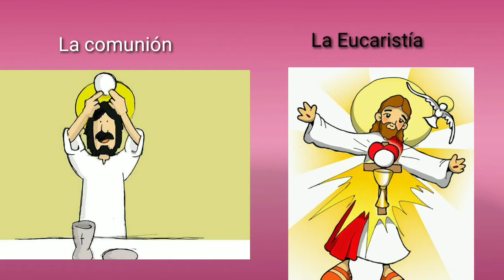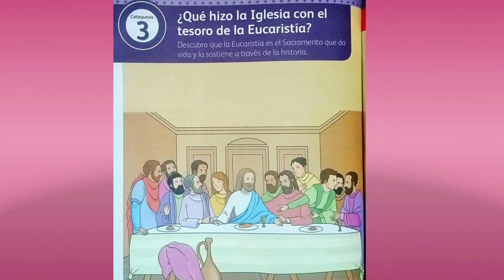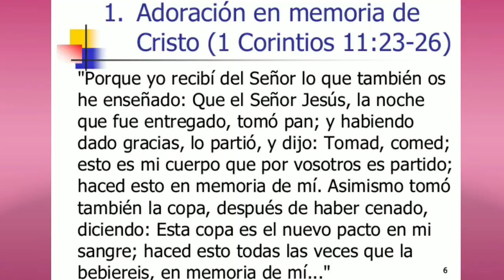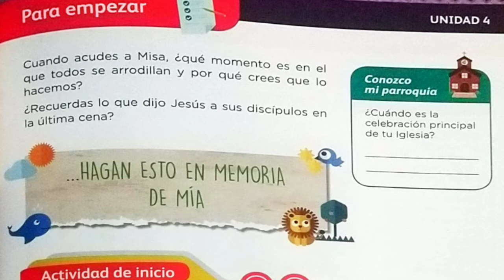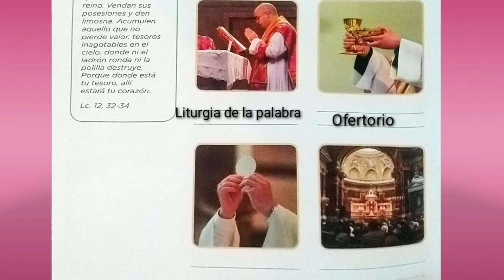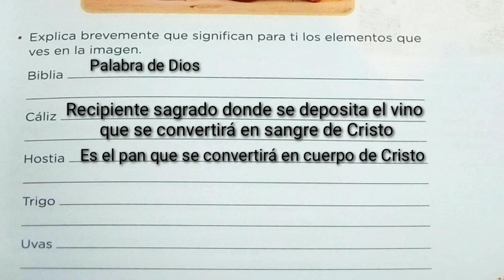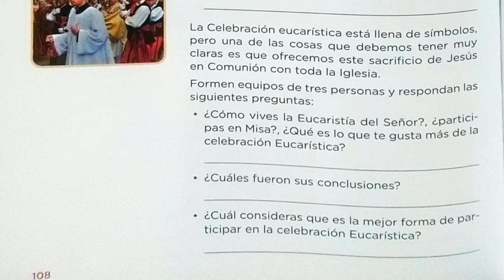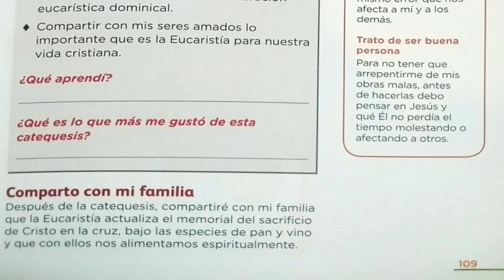¿QUÉ HIZO LA IGLESIA CON EL TESORO DE LA EUCARISTÍA? unidad 4, la Santa Eucaristia